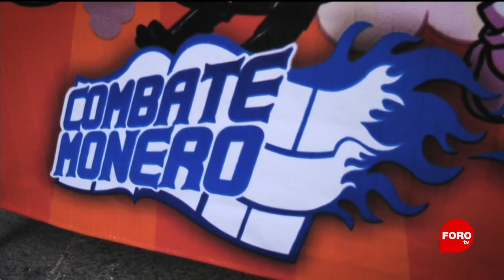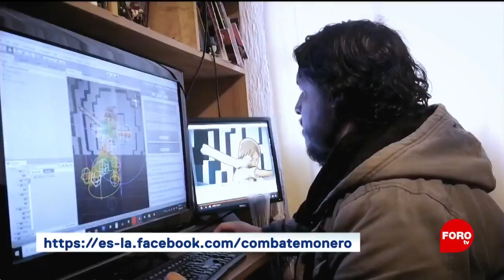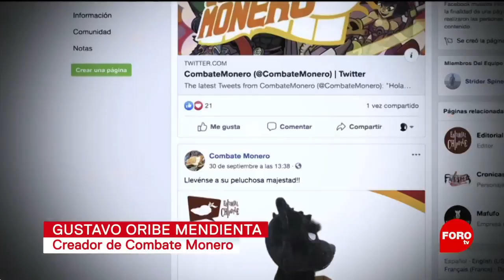Videojuego independiente con personajes de cómics mexicanos - Fractal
Este año se lanzó el videojuego independiente ‘Combate Monero’, un título de batallas que pone a personajes de cómics mexicanos en distintos escenarios de acción.